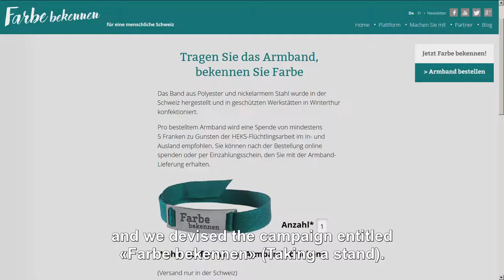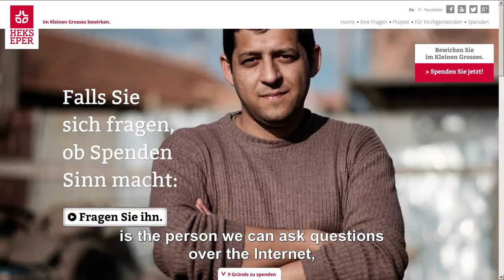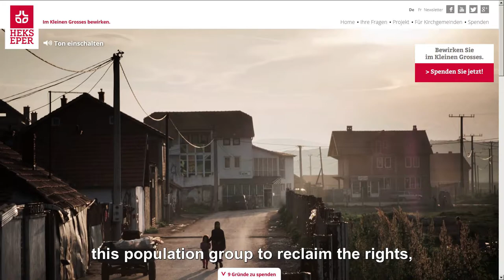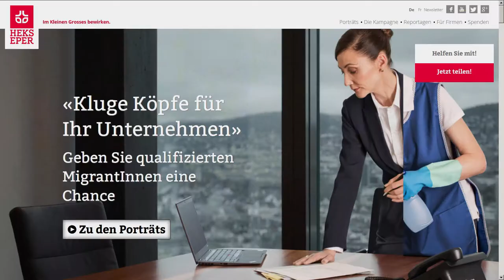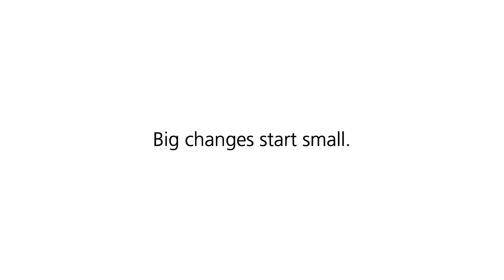Claude Ruey - Video Editorial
HEKS/EPER takes a stand in the refugee crisis